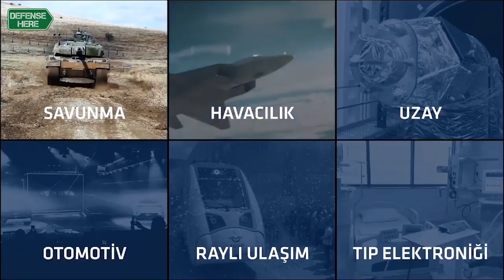Gerçek Zamanlı İşletim Sistemi (GİS) - Röportaj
HAVELSAN Genel Müdürü Dr. Mehmet Akif Nacar, Defensehere'a yaptığı açıklamada, Gerçek Zamanlı İşletim Sistemi (GİS) hakkında bilgiler verdi.